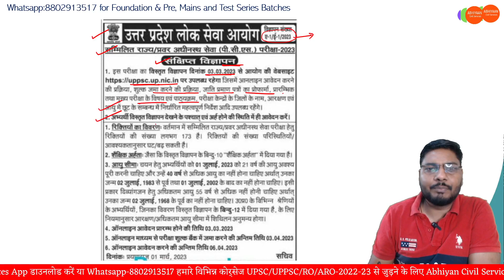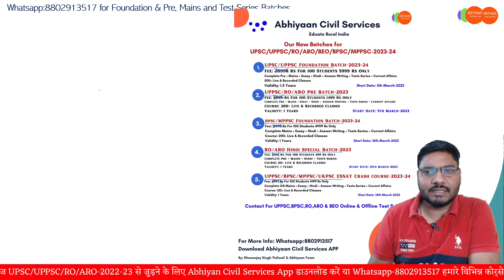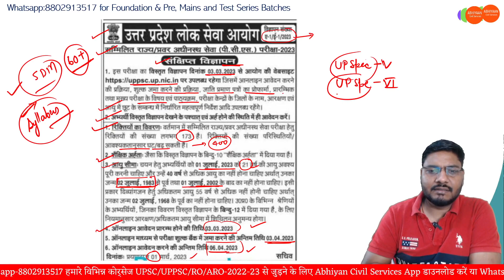UPPSC-2023 | Official Notification | New Syllabus